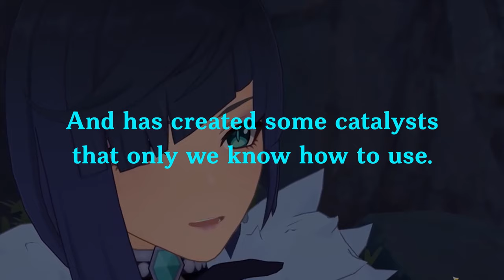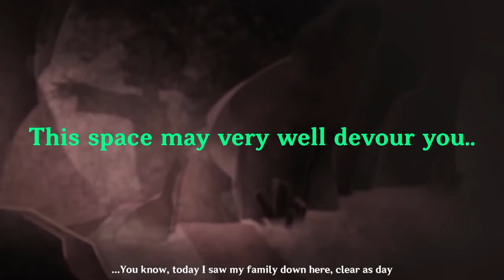Genshin 2.7 Theory - Is REALITY Actually an ILLUSION? - The Power of The Fantastic Compass - Chasm